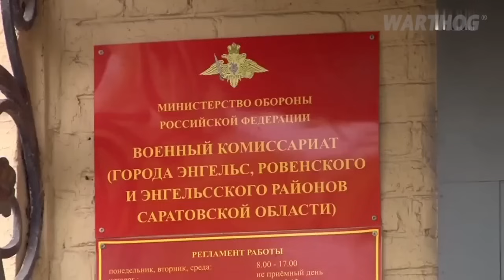UKRAINE DESTROYED WHOLE RUSSIAN ARMORED BATTALION IN A BIGGEST ARMORED ASSAULT IN THE WAR || 2024